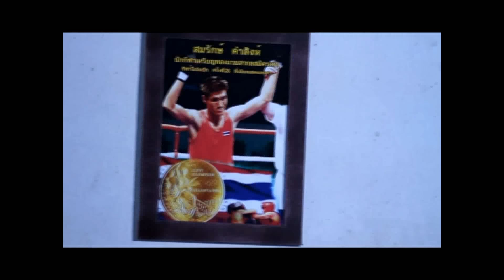รอเด้อคนดี - ไผ่ พงศธร 【OFFICIAL MV】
เพลง : รอเด้อคนดี
ศิลปิน : ไผ่ พงศธร
อัลบั้ม : เส้นทางสายคิดฮอด

ติดตามอัพเดทผลงานศิลปินค่าย"แกรมมี่ โกลด์" ได้ที่